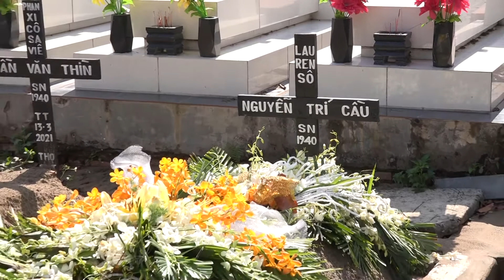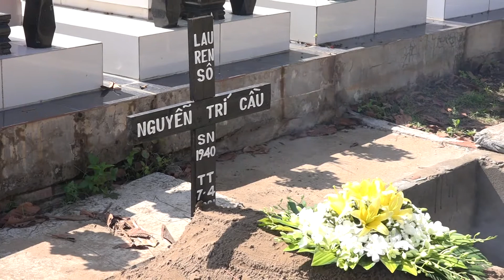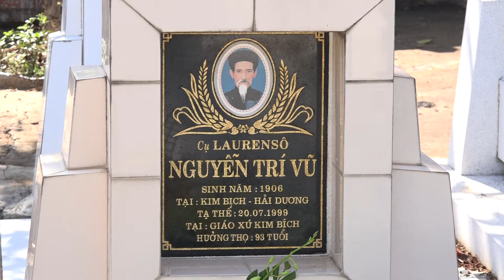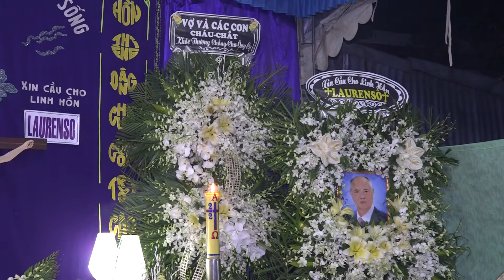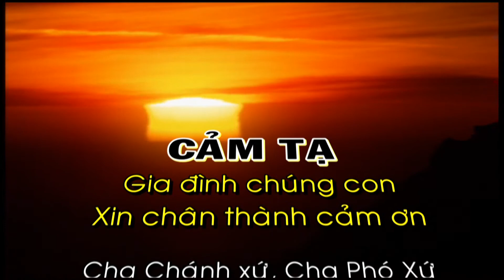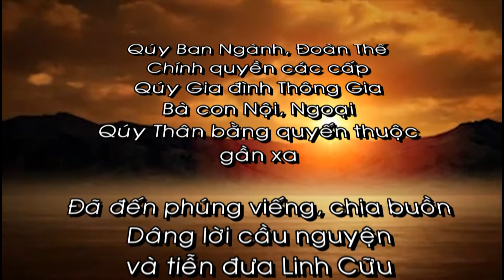05 Viếng Mộ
05 Viếng Mộ